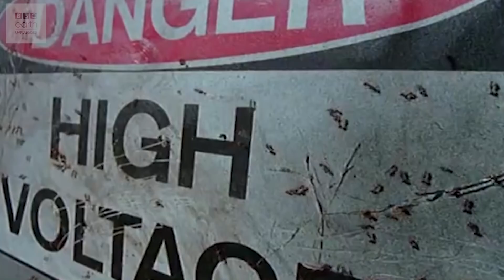Why ants are formidable predators | BBC Earth Explore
Ants are sometimes over looked as small and insignificant but this could not be further from the truth. Maddie Moate explains all.

About BBC Earth Explore:
We're BBC Earth Explore and we make videos  about the incredible natural world and the animals that live here - exclusively for YouTube. We investigate the conundrums, quirks and beautiful science of our amazing planet, delving into the BBC documentary and natural history vaults and mixing it up with our own stuff to take a brand new look at the animals and wildlife of planet Earth. From animal behaviour in slow motion, educational videos, expedition films and beyond we’ve got you covered. Our planet is mind-blowing. Join us as we explore what it has to offer.

You can also also find the BBC Earth community on Facebook, Twitter and Instagram.